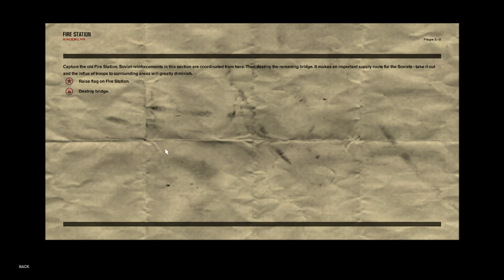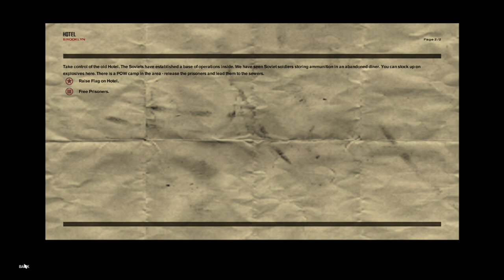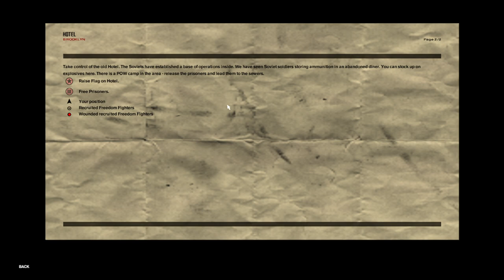Conseguindo o C4 e Explodindo a Ponte | Freedom Fighters - Gameplay PT-BR #02